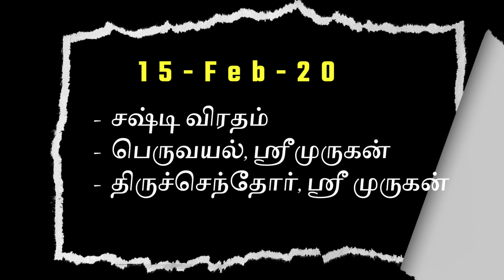கலியுகத்தின் தொடக்கம் | Thiruchendur Murugan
Spiritual Diya channel where we are engaged in providing Spiritual and Devotional content in our official YouTube channel. You will find videos on Spiritual Tour, Spiritual Events, Temple Story, Event History, Bhajans, Aarti's, Mantras, Meditation Chants, Yoga, Raasi Palan and many.

Threads        @spiritualdiya